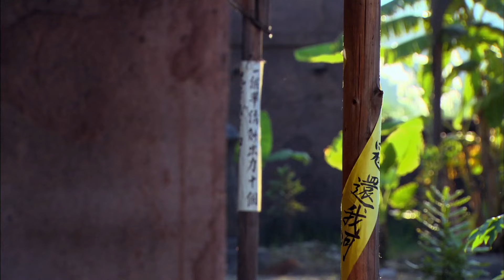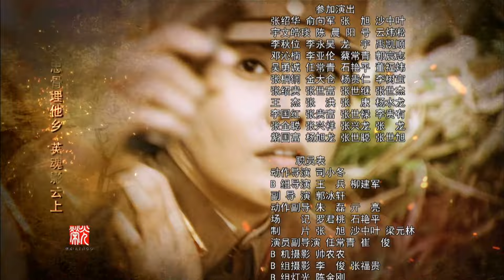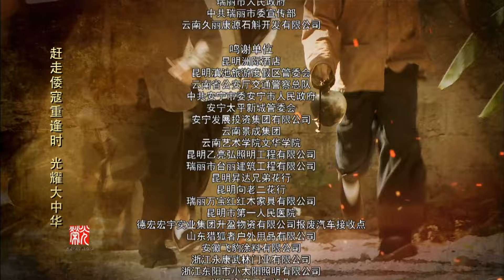【电视剧全集】南侨机工英雄传 21丨三面特工真实面目摸不透，同胞姐妹针锋相对，中日高级间谍上演巅峰对决 （于晓光、秋瓷炫）好剧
该剧讲述了青年归国华侨在滇缅公路上运输物资救国，以及生死相随的感人爱情故事